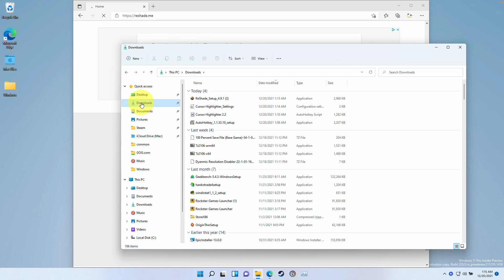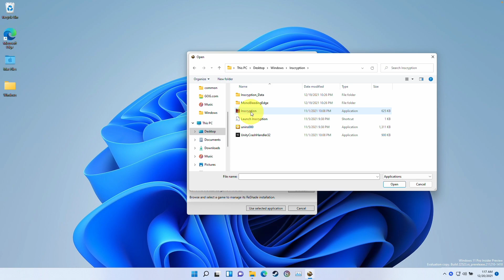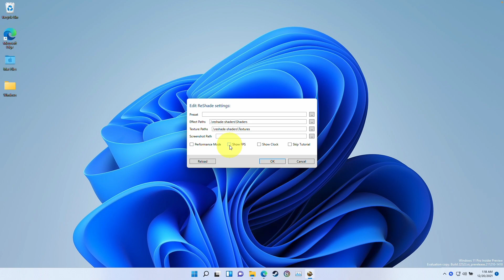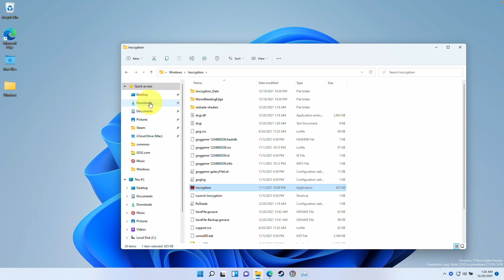How To Show FPS Counter On ANY Game - ReShade Windows 11 ARM Tutorial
Quick tutorial showing how to get FPS counter working on Windows. This is especially useful if you can't get Steam overlay, FRAPS, MSI Afterburner etc to run for example on Windows 11 ARM. This works with virtually every game even if they do not have FPS counters.